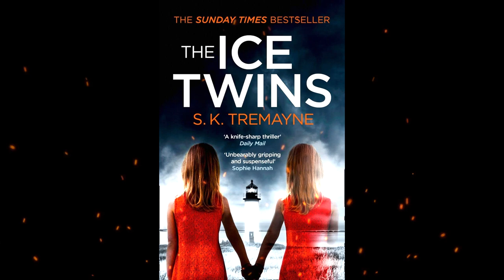Plot summary, “The Ice Twins” by S.K. Tremayne in 4 Minutes - Book Review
The Ice Twins (2015) a psychological thriller by S.K. Tremayne, concerns the difficult lives of parents Angus and Sarah Moorcroft, whose twin daughter, Lydia, dies in an accident. One year after her death, they take the other twin, Kirstie, to live on a sparsely inhabited Scottish island near Skye.